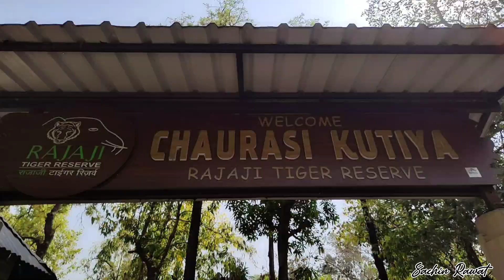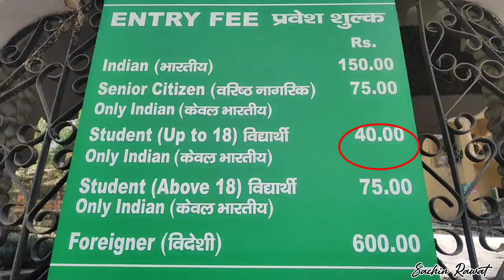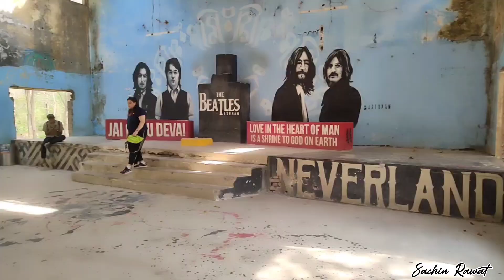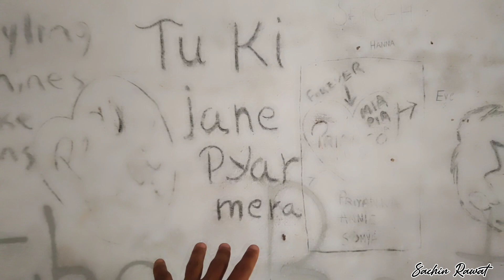The Beatles Ashram || 84 kutiya || Rishikesh Tourist Palace || Sachin Rawat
jao apps ko download Karo or pense kamao